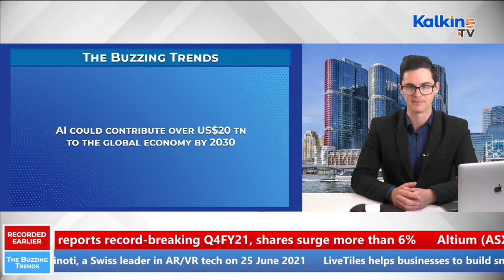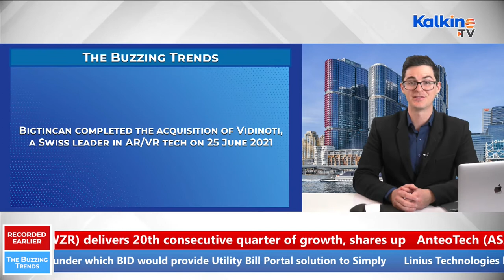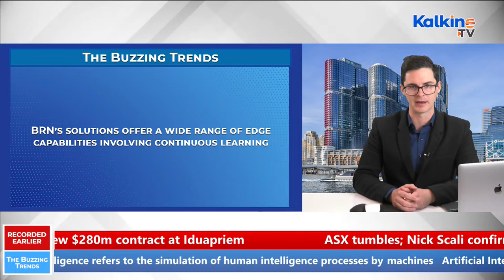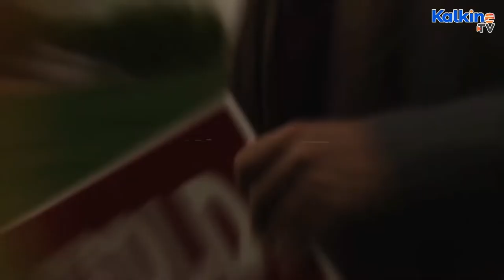The Buzzing Trends || Which Are The Top ASX-Listed AI Or Artificial Intelligence Stocks?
The aim of this show is to provide insights into the overall trends, and the buzzing updates that may impact the market scenario during early trade hours. Watch The Buzzing Trends on Kalkine TV and stay updated.

 Let us now look at a few exciting ASX-listed AI stocks are given below:

• First AI stock on our radar is Bigtincan Holdings Limited. The company, Bigtincan is a Sales Enablement Automation Company allowing customer-facing positions to create digital experiences. Bigtincan completed the acquisition of Vidinoti, a Swiss leader in Augmented reality and virtual reality tech on 25 June 2021.

• Second AI stock for today is LiveTiles Limited.
• Well, LiveTiles helps businesses to build smart workspaces by creating powerful user experiences that boost productivity throughout the board.

• Next ASX-listed AI stock is BrainChip Holdings.
      A global technology company BrainChip  has built an advanced neural networking processor. Its solutions offer a wide range of edge capabilities involving continuous learning.

• Now, Crowd Media’s AI platform is used in Conversational Commerce. The Company has two divisions – first is the Mobile division which produces content involving apps, games, music, and games.